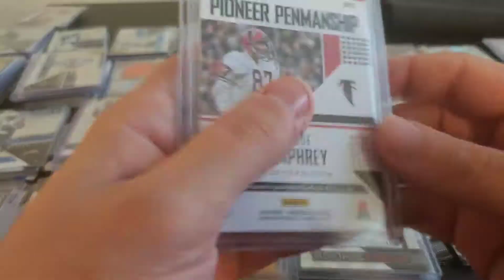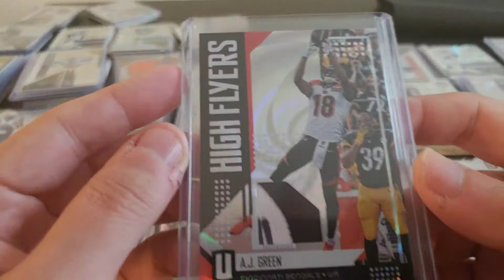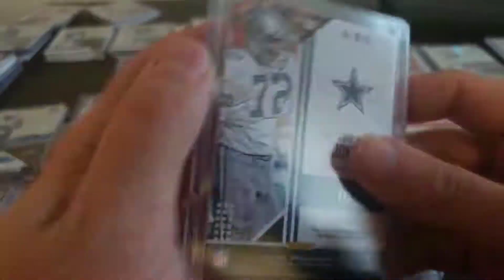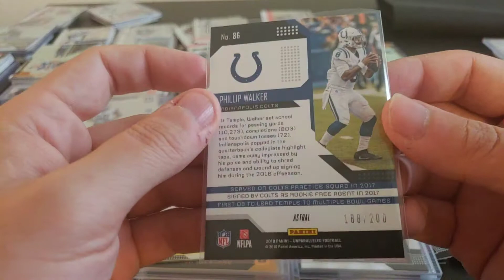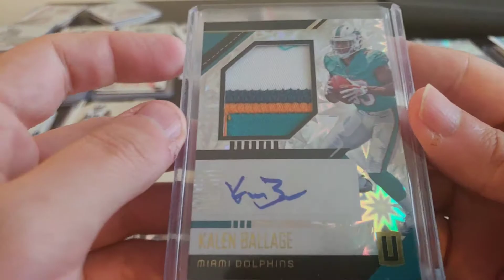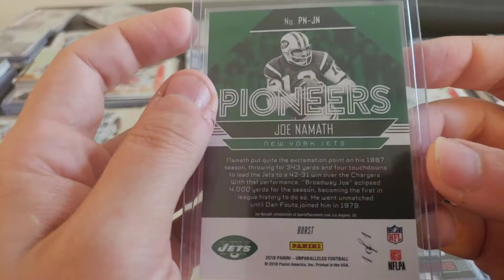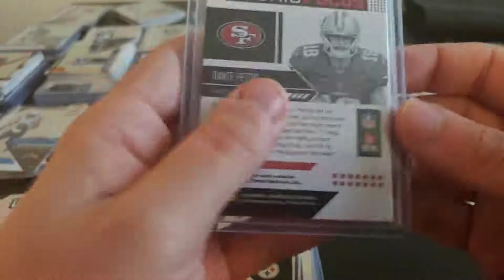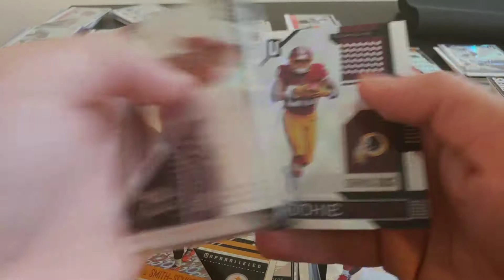2018 Unparalleled Half Case Break #3 Recap 9/17/2018